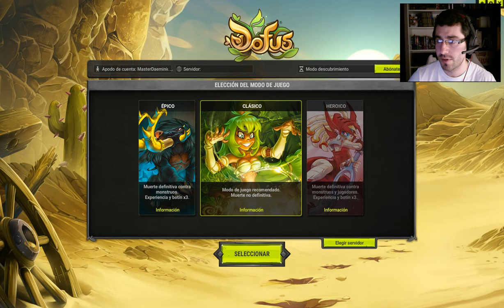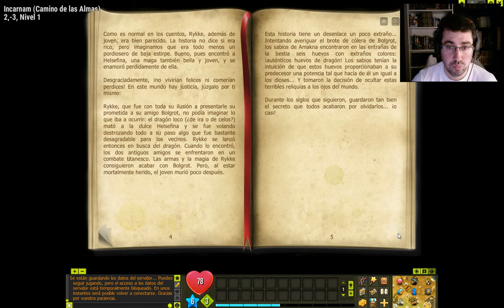DOFUS, UNA FORMA DIFERENTE DE MMORPG